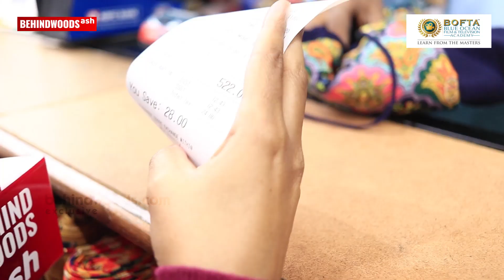Chennai-ல Middle-Class Pongal Budget Shopping!